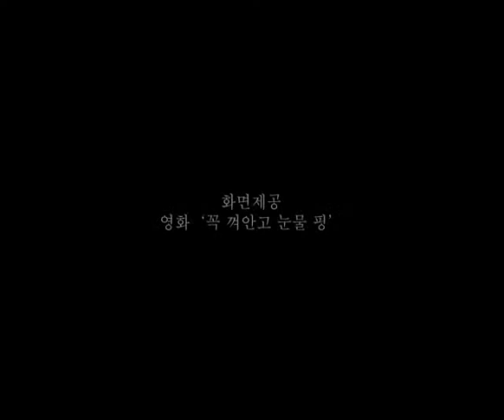[K-POP, M/V] CJ E&M, Kwon Jin Won - Pink Bike